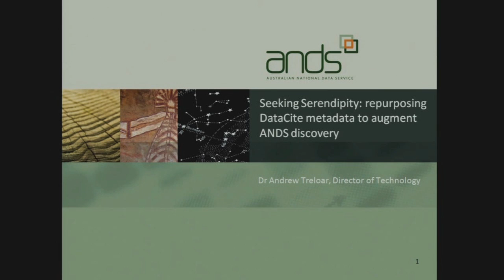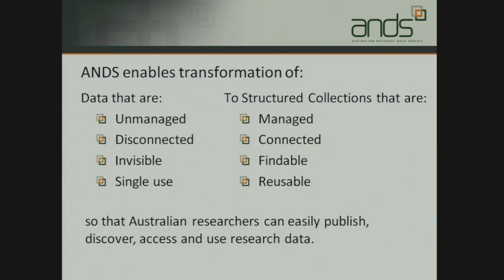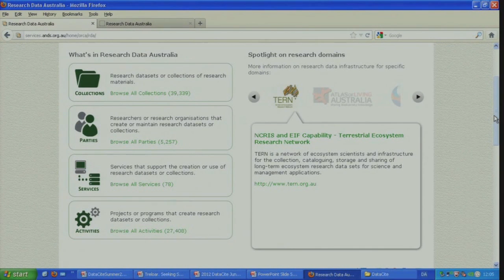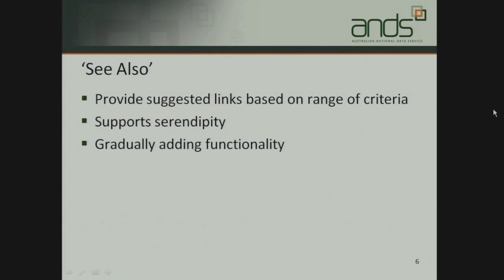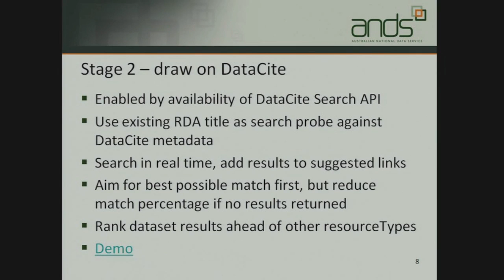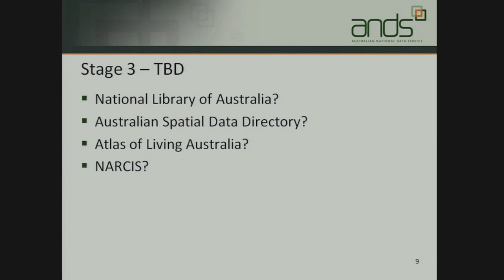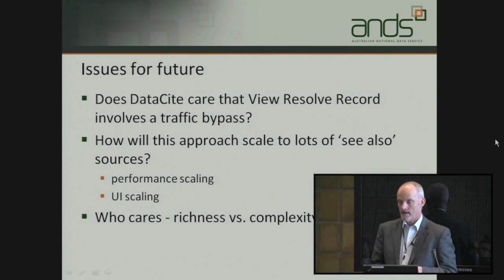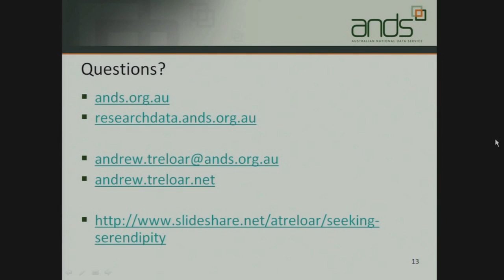Andrew Treloar, ANDS at DataCite summer meeting 2012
DataCite summer meeting 14 June 2012 at the Technical University of Denmark

Session 1: Discovery: It's all about the metadata? Or is it?

Andrew Treloar, Australian National Data Service
Seeking Serendipity: repurposing DataCite metadata to augment ANDS discovery